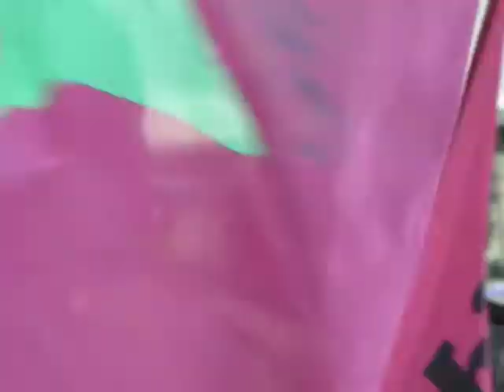contre la venue de bachelot 28 NOVEMBRE 1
contre la venue de bachelot 28 NOVEMBRE1